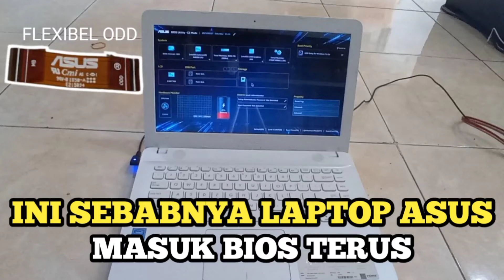Cara Mengatasi Laptop Asus Masuk BIOS Terus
Laptop asus x441m ini apabila dinyalakan akan selalu masuk BIOS, dan dimatikan paksa lalu dinyalakan masuk BIOS kembali begitu dan seterusnya.

pada video kali ini saya akan memberi pengetahuan bagaimana cara mengatasinya, berikut video cara mengatasinya. cukup simple dan mudah.